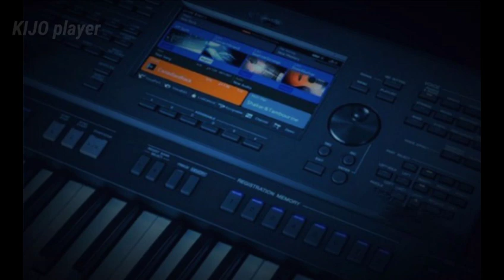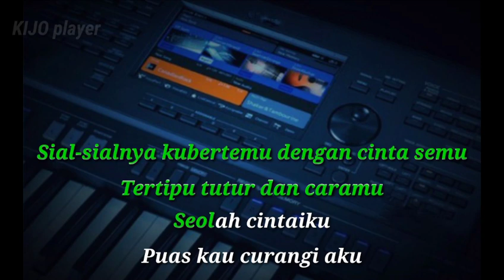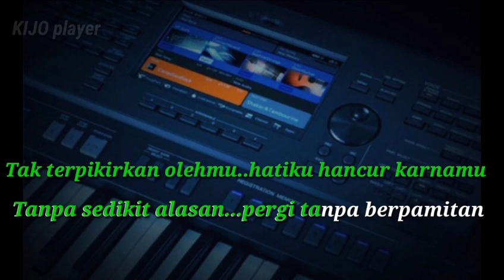SIAL Mahalini || Karaoke Tanpa Kendang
SIAL tanpa kendang
Musik tanpa kendang Sial mahalini